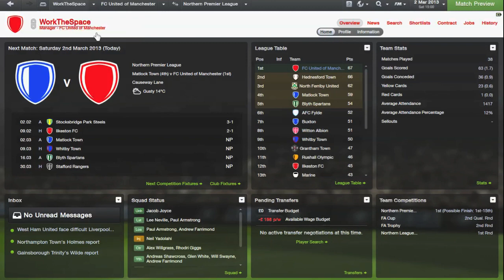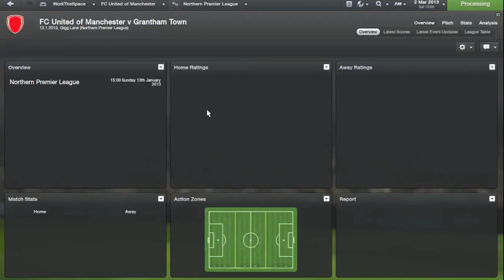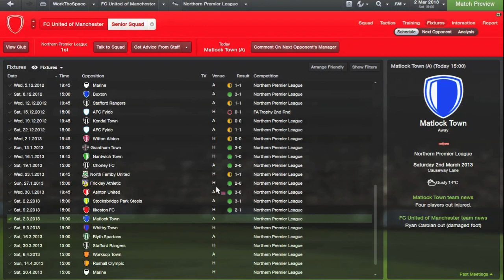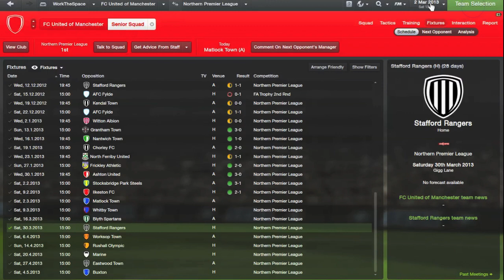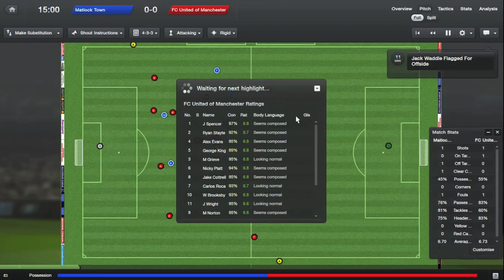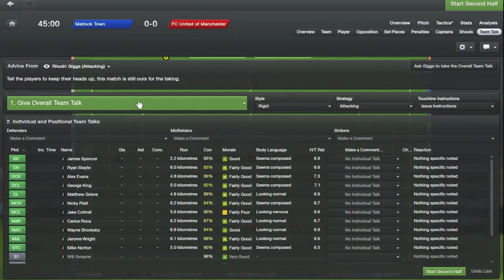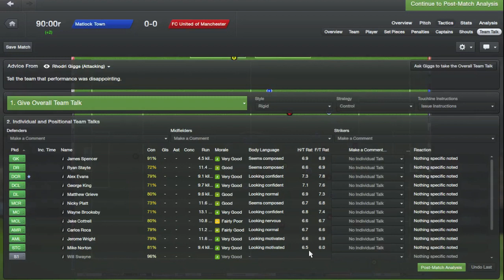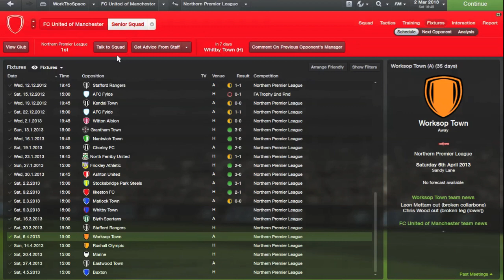Road to Glory - Ep.7 Back on track | Football Manager 2013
Lets see if we can get 15 likes :)

After the last month of draws we needed to start winning, could e do it? Lets find out.

This series will be the main series on my channel along with the Pentagon Challenge. There's a playlist for both series on my channel :)

-Jack